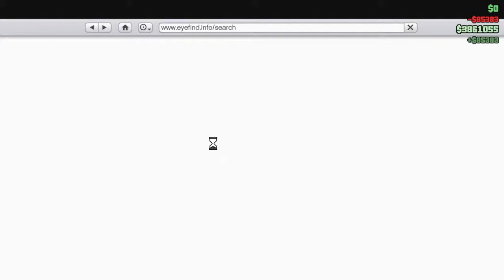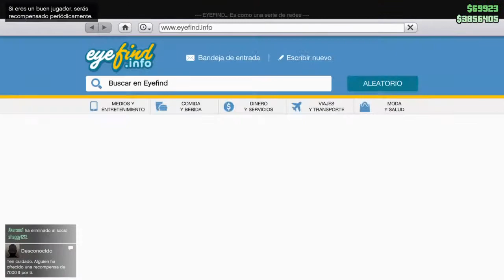Campeonato gta TRASGU 7 jornada